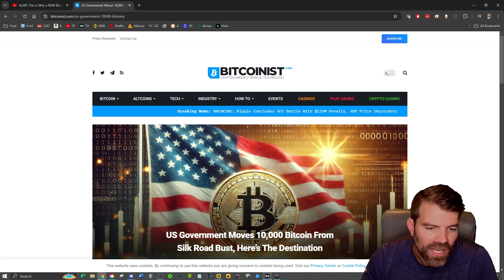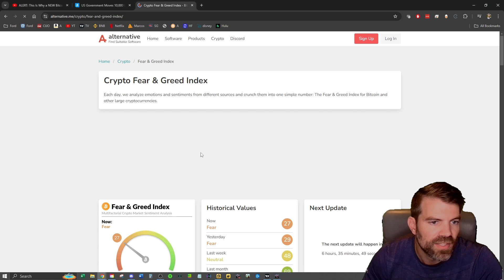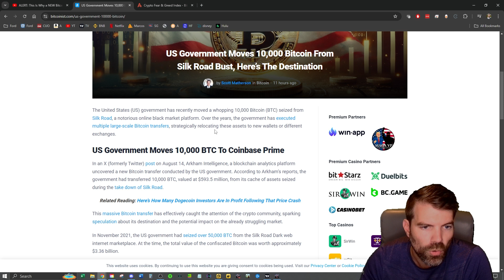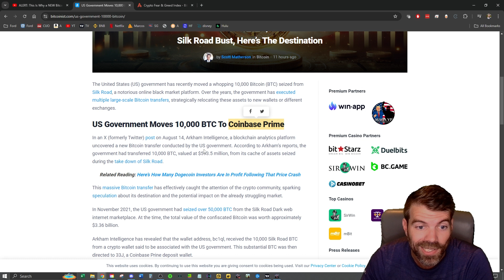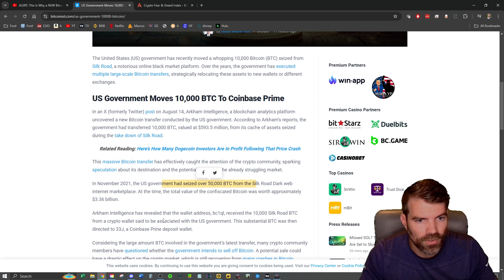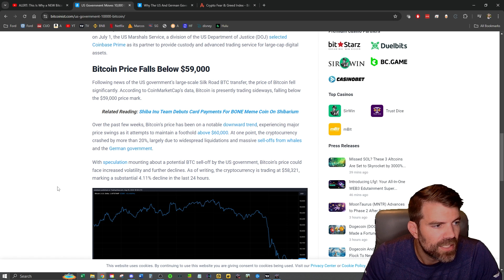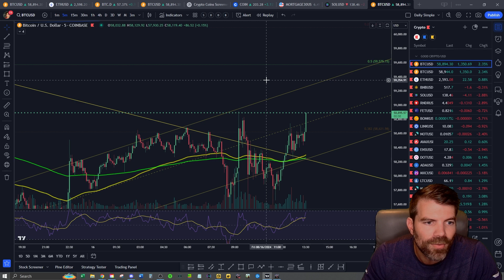BTC: US Government Causing the Price Drop? || Dan Heilman Investing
Is the US Government selling Bitcoin and causing the price to drop?

0:00 Intro
0:20 US Gov
9:00 Outro